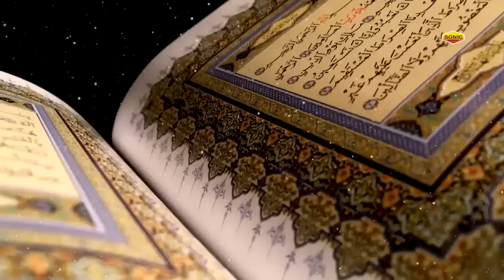ये क़व्वाली बहुत ही मशहूर है सुनकर दिल खुश हो जाएगा - Mere Ghar Aana Pyare Nabi ( Anis Sabri ) 2023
Qawwali :  Mere Ghar Aana Pyare Nabi
Album :  Mere Ghar Aana Pyare Nabi
Qawwal : Anis Sabri
Label : Mehfil-E-Sama

Mere Ghar Aana Pyare Nabi